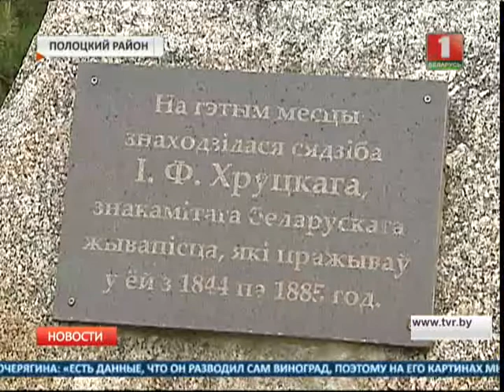Репортаж ТК БТ. Культурная сенсация, или код Хруцкого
18 мая, в день международного Дня музеев, в Художественной галерее, после проведённых многолетних научных исследований, впервые зрителям была представлена картина І.Ф.Хруцкого “Портрет А.Мицкевича” из собрания Национального Полоцкого историко-культурного музея-заповедника.